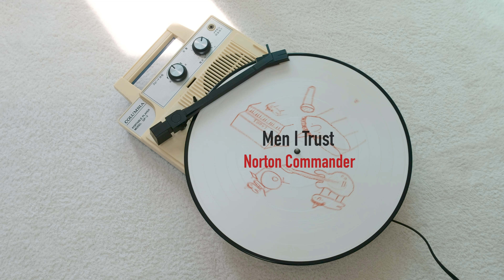리뷰Vinyl Review_ Aoriapple l Men I Trust, Norton Commander , Picture LP